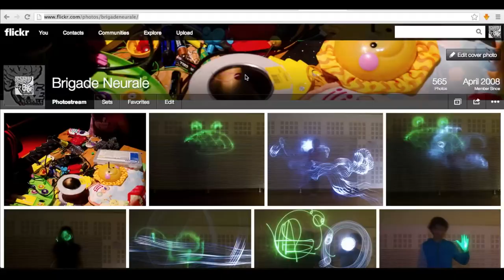Playing with New Flickr Interface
Playing with new Flickr with Google Chrome is quite fun.
Just move rapidly your trackpad on the presentation image and make some kind of weird effects, CSS glitch ?